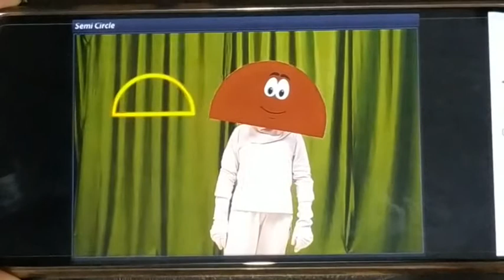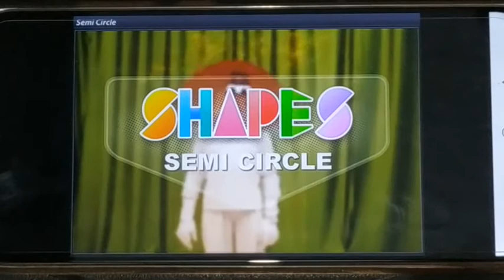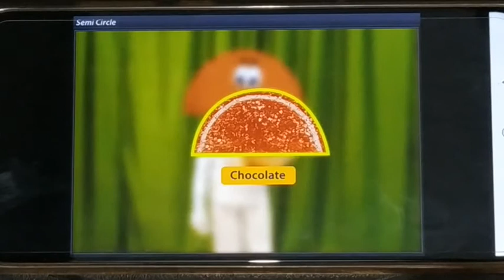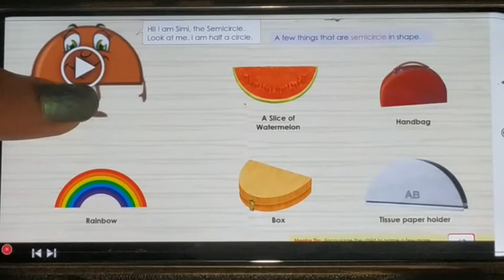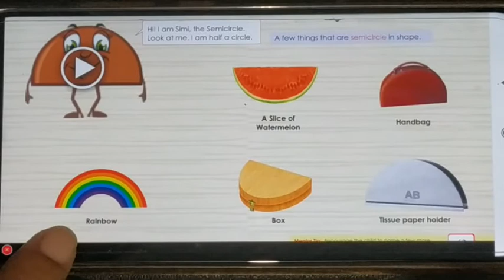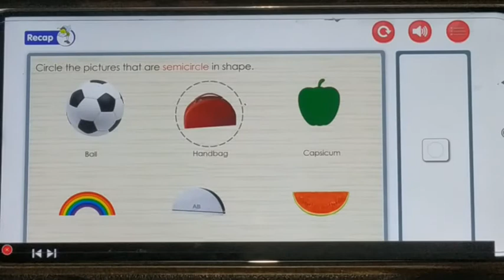Lkg class Maths/Shape - Semicircle